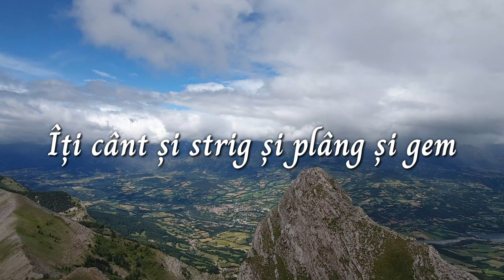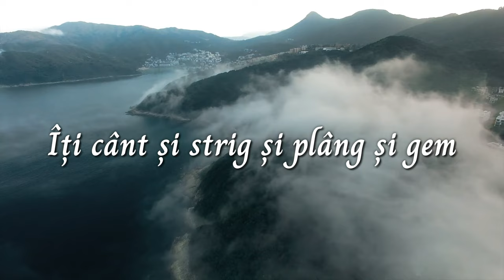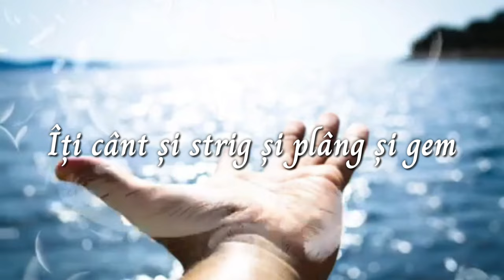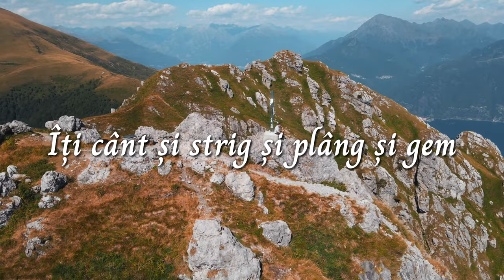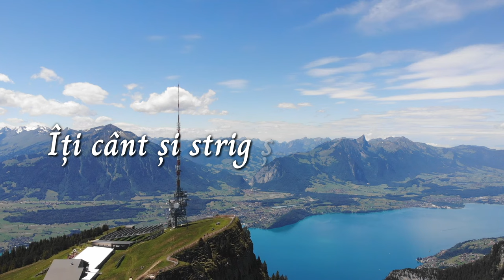Familia Mesaroș - Te aștept să vii, Isuse drag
Vocal: Samuel Mesaroș, Sunamita Mesaroș, Denis Mesaroș,
Sefora Mesaroș.
Aranjament instrumental: Arman Ludovic
Acordeon: Arman Ludovic
Înregistrare, mixaj, masterizare: Arman Ludovic
Video: Johnny D.

1. Te-aștept să vii, Isuse drag,
Cu ziua izbăvirii,
Și, de-al Tău dor, tot plâng, în prag,
În noaptea pustiirii.

R. Te-aștept să vii, o, Scump Isus,
Din cerul Tău, precum ne-ai spus,
Îți cânt și strig și plâng și gem,
Iubitule, cu dor Te chem.

2. Te-aștept să vii, privind în sus,
Cu ochii plânși, spre zare,
Să vii deodat' de und’ Te-ai dus,
Cu marea-Ți sărbătoare.

3. Te-așteaptă sufletu-mi rănit,
De-atâtea uri haine,
Căci, doar cu Tine,-s fericit
Și-n Țara Ta mi-e bine.

4. Ferește-mă de-orice păcat
Și ține-mă-n lumină,
Păstrându-mi sufletul curat,
Să Te-aștept fără vină.